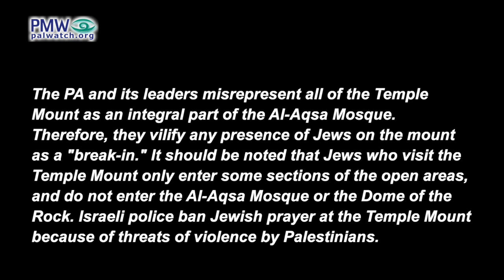PA: Jews visiting the Temple Mount are “defiling the Al-Aqsa Mosque”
Official PA TV host: What are you thinking to do this year [2021] to stop these attacks, these break-ins by the hateful extremist settlers who are defiling the Al-Aqsa Mosque…
Al-Aqsa Mosque Manager Omar Al-Kiswani: The fact that Israeli Parliament members [visited the Al-Aqsa Mosque plaza] constitutes dangerous signs of an attempt to impose facts  on the ground at the Al-Aqsa Mosque [plaza].

[Official PA TV, Good Morning Jerusalem, Jan. 1, 2021]

The PA and its leaders misrepresent all of the Temple Mount as an integral part of the Al-Aqsa Mosque. Therefore, they vilify any presence of Jews on the mount as a "break-in." It should be noted that Jews who visit the Temple Mount only enter some sections of the open areas, and do not enter the Al-Aqsa Mosque or the Dome of the Rock. Israeli police ban Jewish prayer at the Temple Mount because of threats of violence by Palestinians.